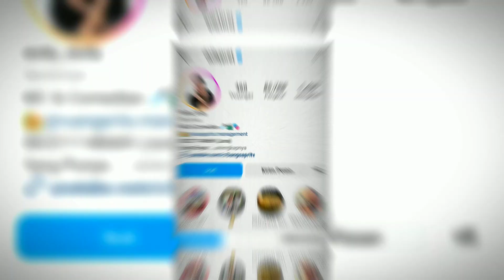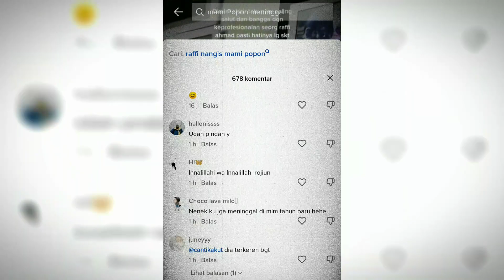Mami Popon Meninggal Dunia!! Raffi Ahmad Tetap Menyelesaikan Pekerjaannya Secara Profesional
Kabar duka datang dari keluarga besar Raffi Ahmad. Neneknya yakni Mami Popon, meninggal di rumah sakit sekitar pukul 16.01, Pada Hari Sabtu (31 Desember 2022).

Meski sedih ditinggal selamanya oleh Mami Popon, Raffi Ahmad tetap menyelesaikan pekerjaannya secara profesional. seperti yang terlihat dalam unggahan Instastory adik Sapri Santun, Dolly Pret.

"Walaupun tadi sore kehilangan nenek tersayang dan tercinta, tapi tetap profesional.. Salut @raffinagita1717. Semoga almarhumah diterima segala amal ibadahnya, aamiin," tulis Dolly Pret dibagikan ulang oleh Raffi Ahmad.

Hal itu terlihat saat Raffi Ahmad membawakan acara TV berjudul Gempita 2023 di malam tahun baru. Suami Nagita Slavina ini tegar dan tetap ceria dalam membawakan acara.

Tentu Saja, Dolly Pret salut dengan profesionalitas Raffi Ahmad dalam bekerja. Bukan hanya dia yang salut, tapi netizen juga demikian.

Melansir dari unggahan akun TikTok @AsemkaKotaTua, ia pun mengunggah momen kerja Raffi Ahmad saat Mami Popon meninggal dunia. Ia pun mengaku salut dengan seorang Raffi Ahmad yang sedang berduka namun tetap bekerja secara profesional.

"Di malam akhir tahun ini, paling salut dan bangga dengan keprofesionalan seorang Raffi Ahmad. Pasti hatinya lagi sakit banget kehilangan orang yang dia sayang," ungkap akun TikTok @AsemkaKotaTua.

Unggahan TikTok tersebut lantas dipenuhi beragam komentar. Netizen lain pun juga sependapat dengannya.

"Totalitas, salut banget. Inilah jawaban kesuksesannya selama ini, memang dia pantas mendapatkannya," komentar warganet.

"Bener-bener salut sama profesionalitasnya Aa Raffi, padahal dia kehilangan nenek kesayangannya," ujar lainnya.

Duka mendalam Raffi Ahmad atas kehilangan nenek tercinta, Mami Poponi, terlihat dari raut wajahnya saat mencium jenazah almarhum. Sedangkan, Mami Popon sendiri meninggal dunia karena kesehatannya menurun sejak menderita stroke.